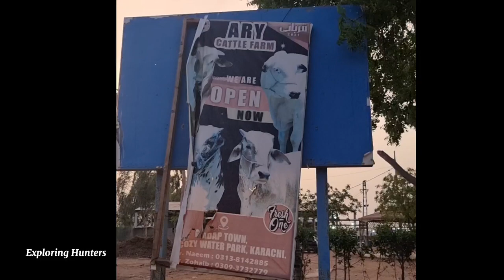ARY Cattle Farm | Cow & Bakra Mandi 2023 | Big Bulls | Cinematic Videography - Exploring Hunters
Ary Cattle Farm 🐄

You can stay updated with my travels, vlogs, blogs, lifestyle, photography, and videography by following me on Instagram, Facebook, TikTok, and YouTube. I'll showcase the most trending content on these platforms. 🏞️

 • Action Cinematic ...